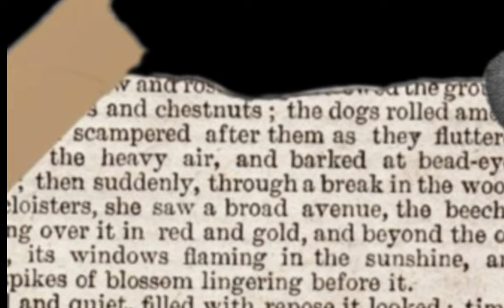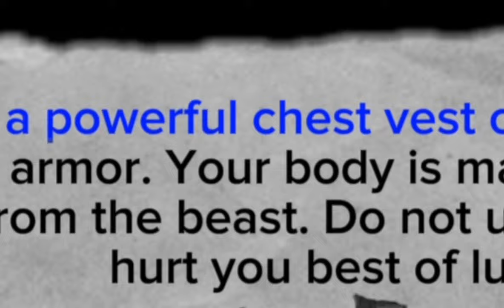Zoonomaly 2 - Official Main Menu Intro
Zoonomaly 2 - Official Game Main Menu Intro

Note this ⚠️
This is a not official trailer of zoonomaly 2 game this is fan made video or concept traier made for entertainment 😊😊